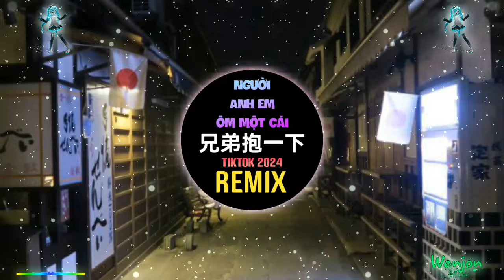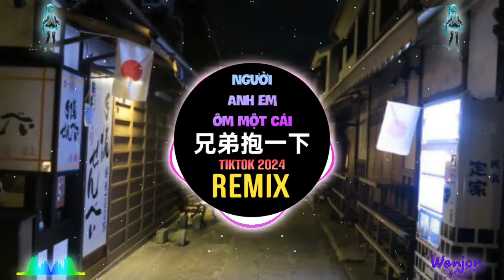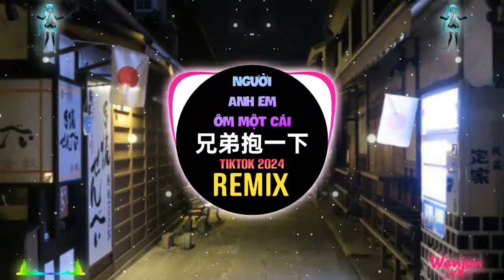庞龙&高进 - 兄弟抱一下 (FKDJ抖音版 2024) Người Anh Em Ôm Một Cái (Remix Tiktok) || Hot Douyin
兄弟抱一下 (FKDJ抖音版 2024) Người Anh Em Ôm Một Cái (Remix Tiktok) || Hot Douyin (DjPad仔 FunkyHouse Mixc国语男)咚鼓
庞龙&高进 - 兄弟抱一下(DjPad仔 FunkyHouse Mixc国语男)咚鼓